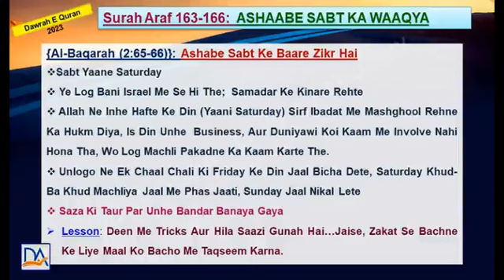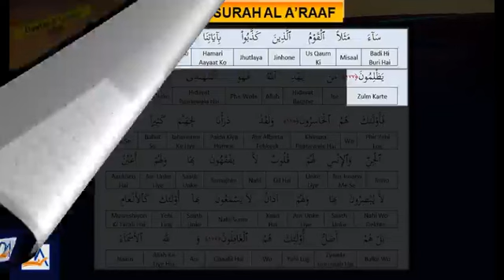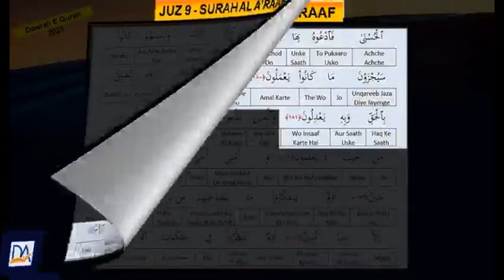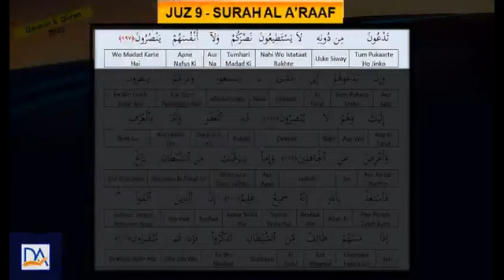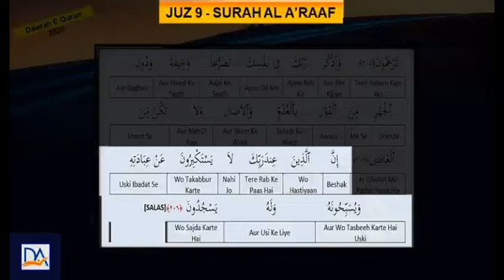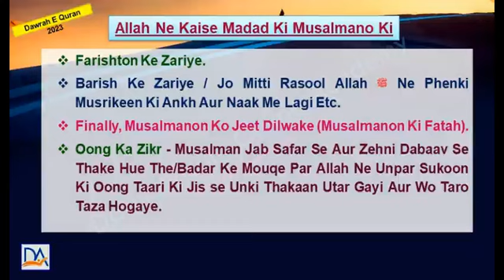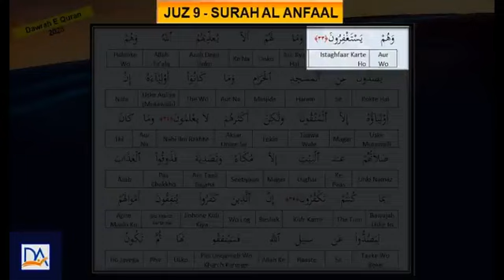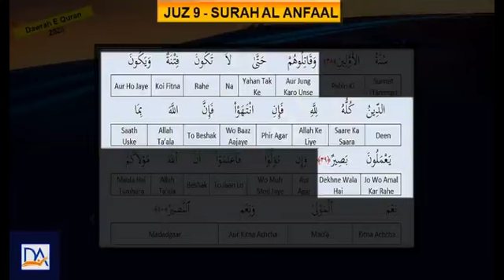DQ 2023 JUZ 9 Part 2 By Umm Anoud